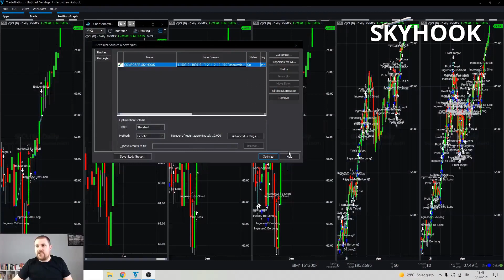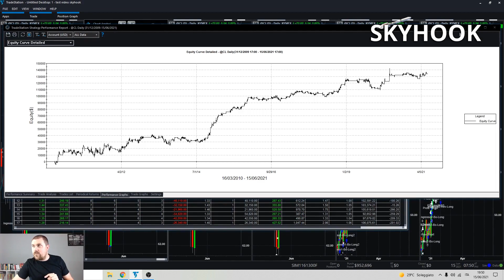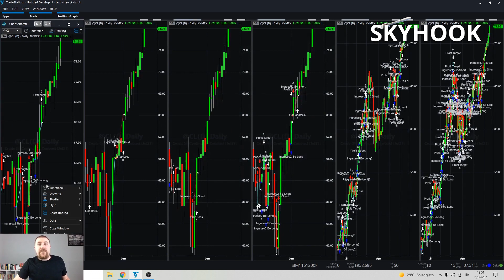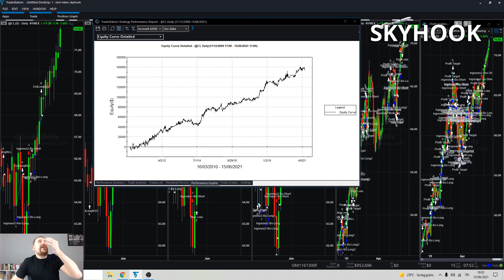SKYHOOK come genera i Trading System?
Vuoi sapere cosa è successo con Unger? Clicca qui Vuoi una scatola magica che genera tutti i trading system che vuoi?

Scopri i 5 errori che ti impediscono di avere successo nel trading (e come rimediare grazie ai 5 Pilastri del Trading profittevole)

Trading Scrocchiarello per Principianti - Impara il trading automatico in modo semplice e scrocchiarello

Info:
Numero Verde: 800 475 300